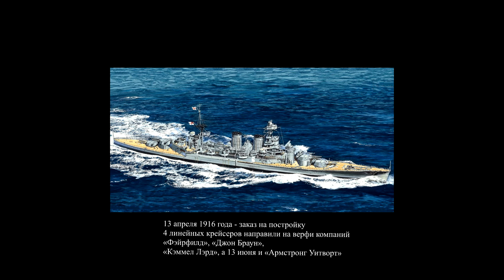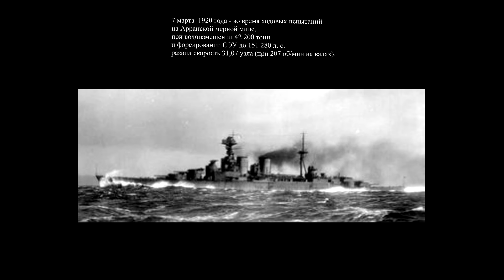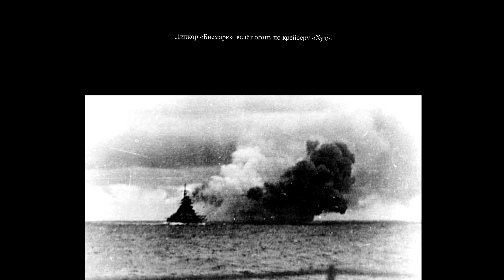Истории кораблей : Линейный крейсер «Худ»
Ролик посвящен истории одного из самых знаменитых кораблей Королевских Военно Морских Сил Великобритании линейного крейсера «Худ»